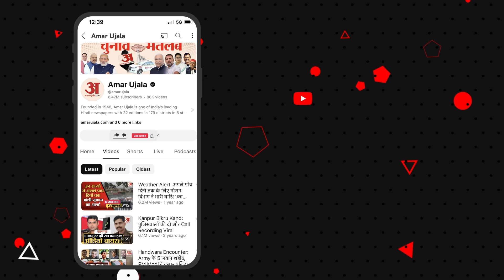Amethi Case Update : पुलिस पर फायरिंग आरोपी चंदन को पड़ी भारी, मुठभेड़ में हुआ जख्मी | UP Police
Amethi murder case: अमेठी हत्याकांड के मुख्य आरोपी चंदन वर्मा ने पुलिस की पिस्टल छीनकर उस पर हमला करने की कोशिश की। मालूम हो कि उसे कल गिरफ्तार किया गया था...